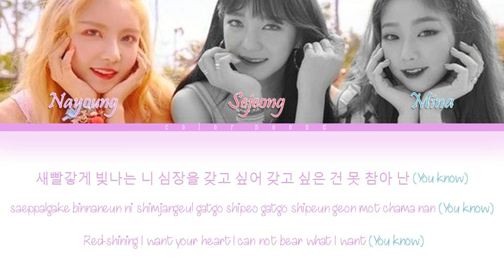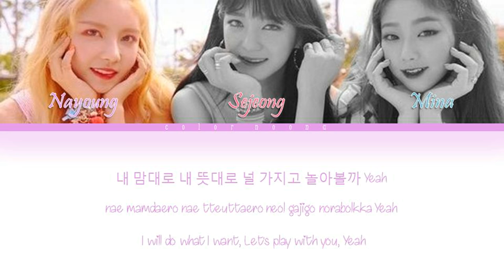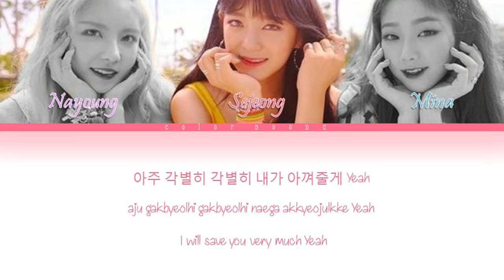GUGUDAN SEMINA - 'RUBY HEART' LYRICS (HAN/ROM/ENG)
Song : Ruby Heart
Artist : Gugudan Semina
Year : 2018
Album : Semina

I don't own the lyrics nor do the song
All rights administered by Jellyfish entertainment xoxo

leave comments down below for requesting or commenting something useful (I'd be honoured if u guys leave critical somments in a good way and don't forget to like, share, and subscribe, thanks)